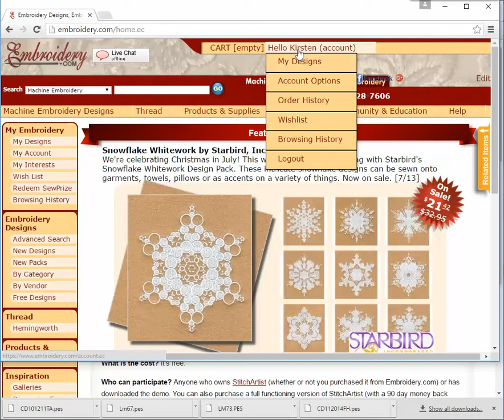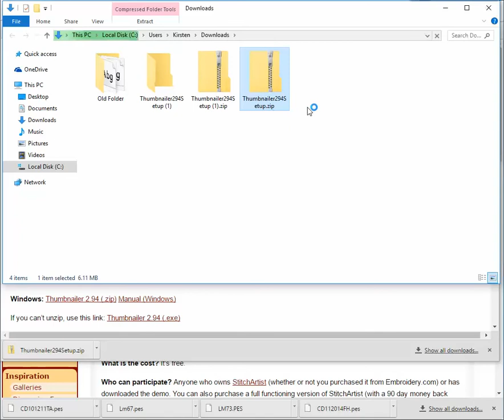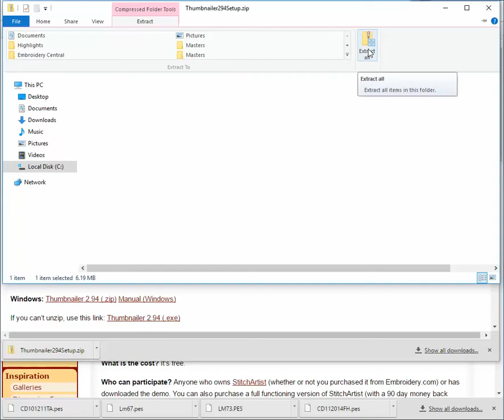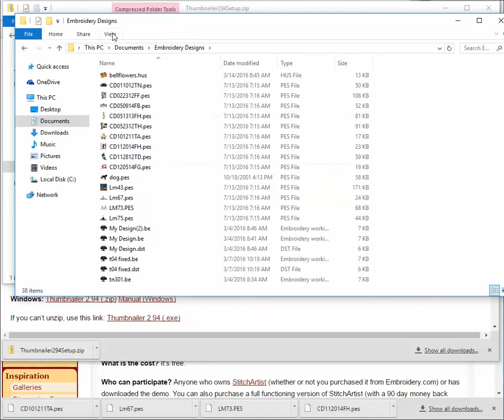Embrilliance Thumbnailer Install with Windows 10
Thumbnailer allows you to view your embroidery designs in their folders without opening any software.